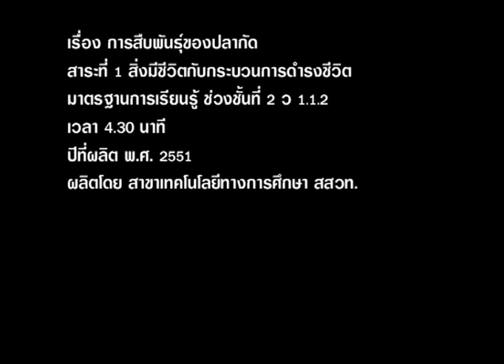การปฏิสนธิของปลากัด วิทยาศาสตร์ ป.5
การปฏิสนธิของปลากัด
สื่อชิ้นนี้ประกอบการใช้งานกับ "หนังสือเรียนรายวิชาพื้นฐาน วิทยาศาสตร์ ป.5"